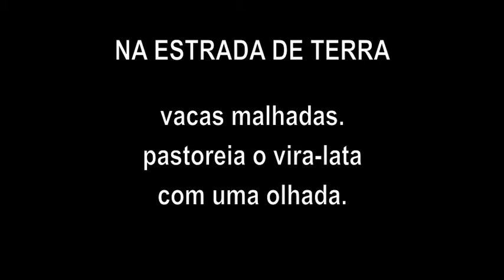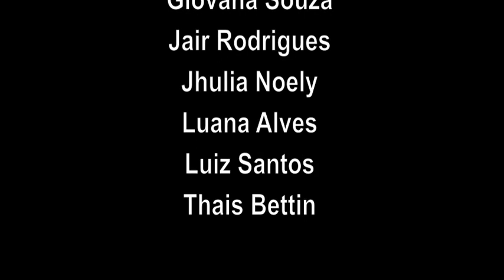Haikai | Na Estrada de Terra | Pontos MIS Redenção da Serra